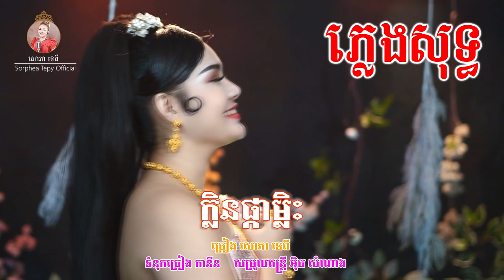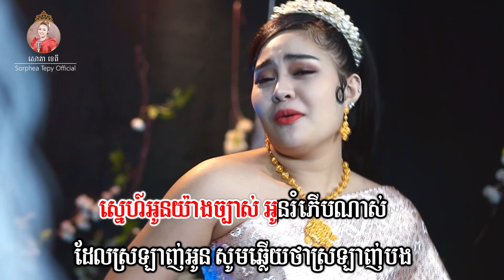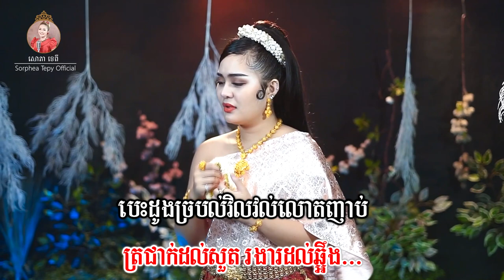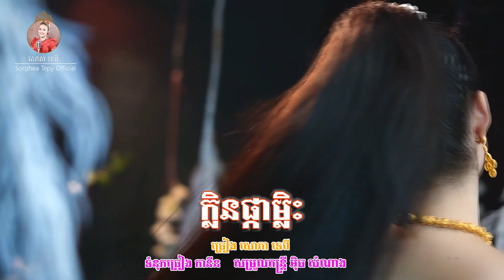ក្លិនផ្កាម្លិះ - ភ្លេងសុទ្ធ - សោភាទេពី